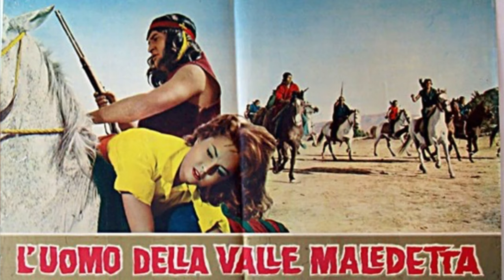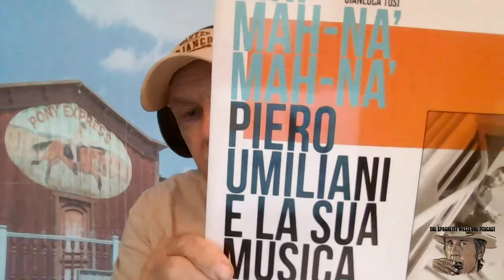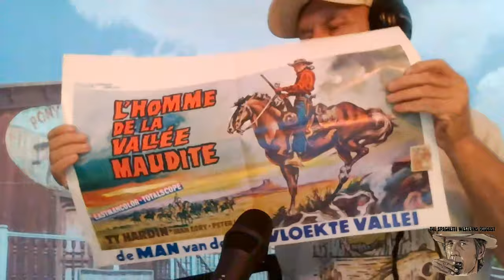The Spaghetti Westerns Podcast #91 - Ty Hardin